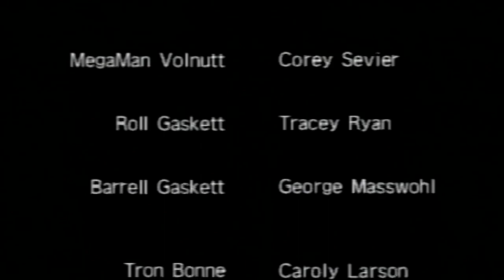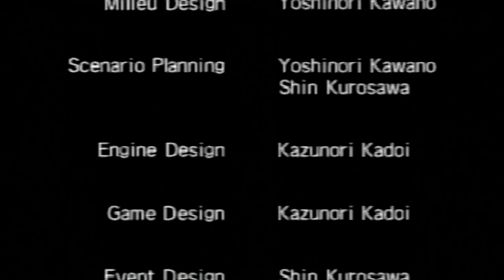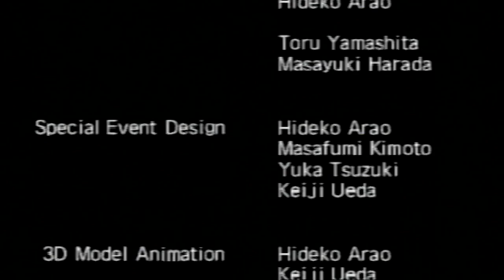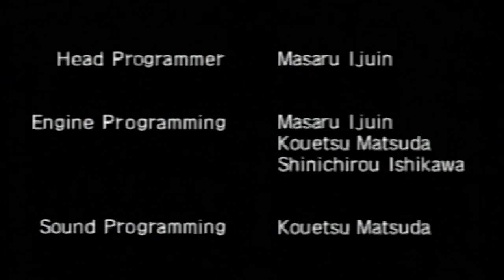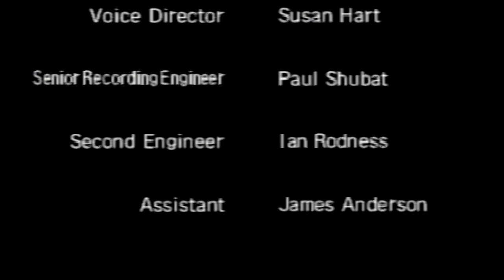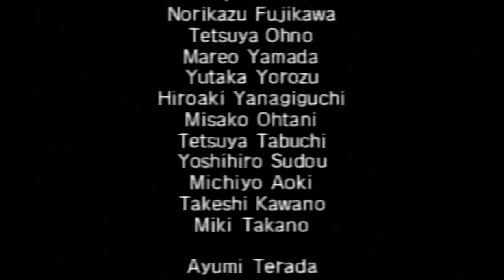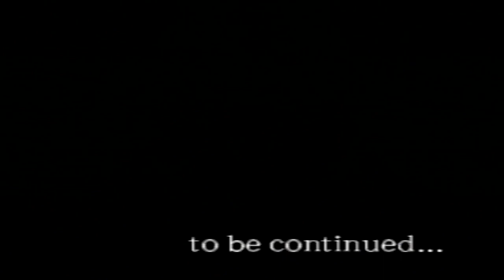J'AI FALLI RAGÉ EN MODE HARDCORE - epFIN Mega Man Legends ; Lego Sonicraft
C'est l'heure de faire rouler les mécaniques. Attaquons cette nouvelle aventure sur PlayStation première du nom après Gex contre Dr Rez et Die Hard Trilogy sur Megaman Legends